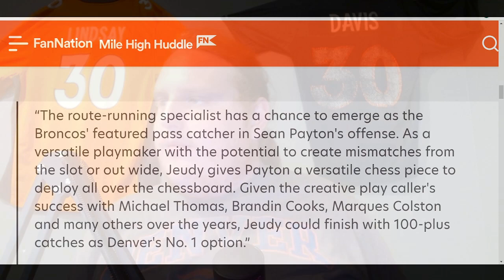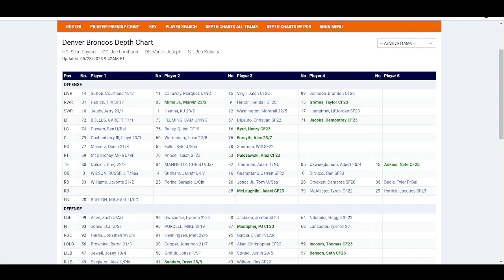MONSTER EXPECTATIONS by NFL.com for Denver Broncos WR Jerry Jeudy!!